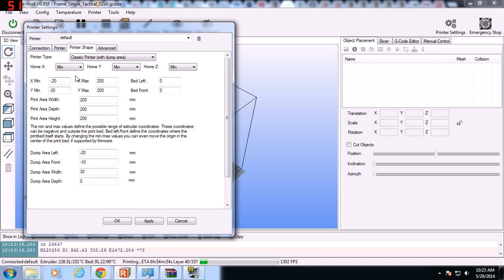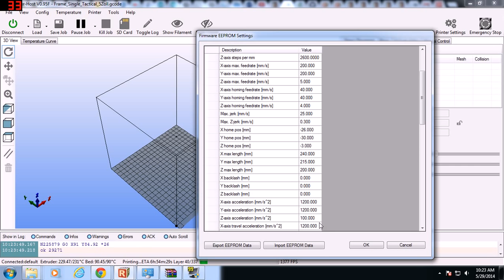repetier general set up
just a short vieo to show where the important setting are in repetier are to get you started.
Please note I do not use z-probing. It can work but the numbers will be different. than shown in the video or in the alpha eeprom linked in the comments.